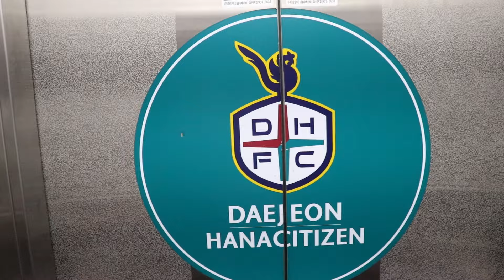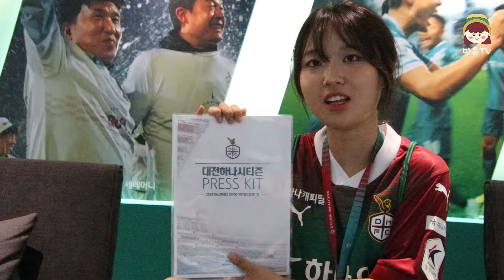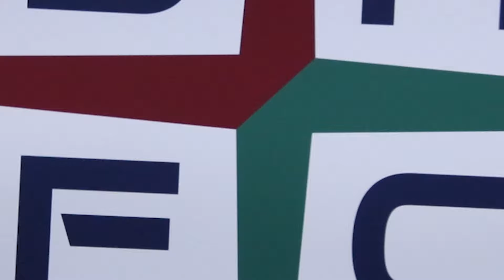[마케팅유스 7기 VLOG] 마유와 함께하는 대전월드컵경기장의 'A to Z'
대전하나시티즌 대학생 마케터 마케팅유스 7기가 경기장에 방문해 주시는 팬분들께 대전월드컵경기장의 시설들을 소개해 드리기 위해 직접 나섰습니다 !!

스카이박스, 박물관, 좌석 소개 뿐만 아니라 새롭게 개설된 스탠딩 좌석까지!! 대전월드컵경기장의 'A to Z' 모두 알려드립니다!! (좌석 별 시야도 영상에서 확인할 수 있다고 하던데~)

시설들에 대한 자세한 소개는 영상에서 직접 확인하실 수 있습니다. 마케팅유스가 알려주는 꿀팁도 있으니 꼭 끝까지 시청 부탁드려요~💚

팬분들께 다양한 콘텐츠를 제공할 수 있도록 마케팅유스 7기에게 많은 관심과 응원 부탁드립니다 ❤